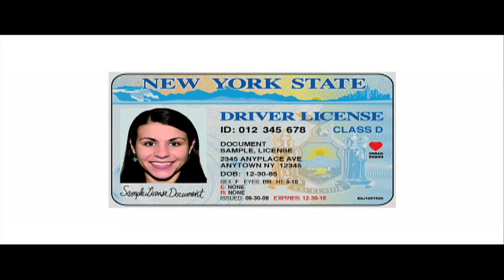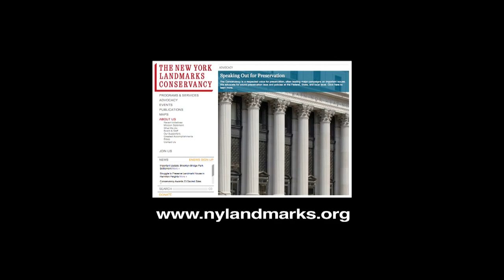One to One: Peg Breen, Pres., The New York Landmarks Conservancy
Host Sheryl McCarthy and guest Peg Breen New York Landmarks Conservancy talk about the Indian Museum, formerly the Customs House, brownstones, single family homes, the Sacred Sights project and many more of the organization's dynamic and creative works.  (Taped:  05/22/12)